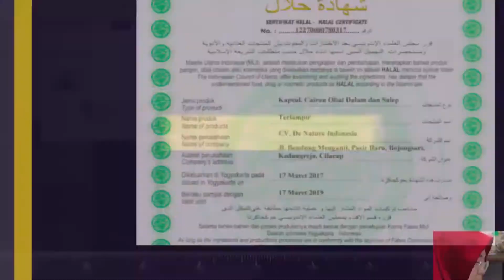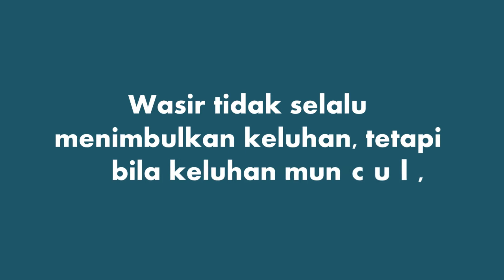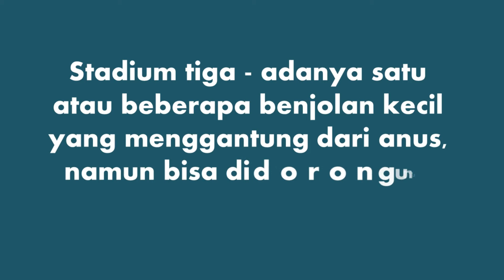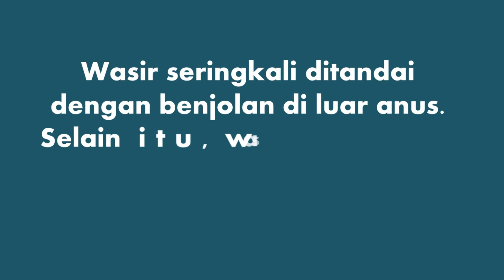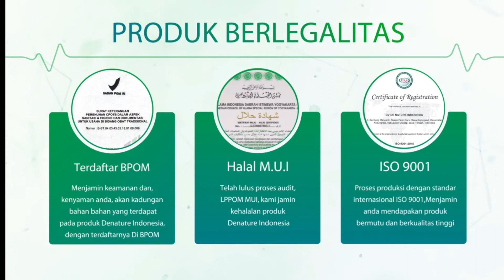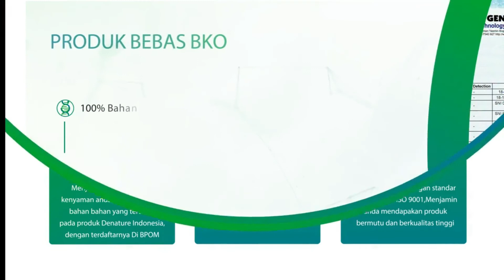🎯 Obat Wasir Herbal Alami Mengobati Wasir Ambien Baik Baru Lama Sampai Keakarnya Aman🎯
READY STOCK BOS KU ===
SILAHKAN LANGSUNG DI ORDER AMBEJOSS SALEP SALWA OBAT WASIR AMPUH HERBAL ASLI PT. DE NATURE INDONESIA

Kelebihan Belanja Di Kami:
** PRODUK SELALU READY STOK
** PESAN LANGSUNG KIRIM
** DIKIRIM LANGSUNG DARI CV. DE NATURE
** FAST RESPON
** FREE KONSULTASI VIA CHAT

KABAR GEMBIRA !!!

Penyakit WASIR / AMBEIEN Yang menyiksa, Kini Sudah Ada obat Ampuh Untuk Menyembuhkannya.

* KHASIAT AMPUH AMBEJOSS DAN SALEP SALWA DE NATURE :

- Sembuhkan Wasir Tanpa Operasi
- Sembuhkan Ambeien
- Sembuhkan Ambeyen
- Sembuhkan Hemoroid
- Mengatasi  BAB  Berdarah karena wasir
- Hilangkan Rasa Sembelit
- Melancarkan BAB
- Anti Infeksi Karena Peradangan
- Hilangkan Rasa Nyeri dan Panas Diluar dan Di dalam Anus

Sembuhkan Sakit Anda Sekarang Juga, Jangan Tunda Lagi !!!

* KOMPOSISI AMBEJOSS DE NATURE

* KOMPOSISI SALEP SALWA

- Quercus infectoria galla ekstrak 0,25 gr
- Kaempferiae galanga rhizoma ekstrak 0,5 gr
- Olea europea fructus oleum 1 ml
- Cymbopogon nardus folium oleum 0,25 ml
- Vaselin album ad 5 gr

* ATURAN PAKAI OBAT AMBEJOSS

- Obat Ambejoss di Konsumsi 3 Kali Sehari
- Di Minum 2 Kapsul sekali konsumsi
- Usahakan diminum 1 Jam sebelum makan ( Karena Obat Herbal Sangat Baik Di Minum dalam keadaan perut kosong)

* ATURAN PAKAI SALEP SALWA

- Oleskan Salep Salwa Secara Merata 2 Kali Sehari Ke Bagian Benjolan Wasir.

*IZIN RESMI

- DINKES
- BPOM
- ISO
- MUI

AMBEJOSS SALEP SALWA DI JAMIN ASLI
- Dikirim Langsung Dari  (Perumahan Cendana Asri No 9. Kelurahan Pahonjean. Kecamatan Majenang, Kab Cilacap Jawa Tengah)

Hubungi Kami : 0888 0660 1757  ( Pelayanan 24 Jam )
Chat / Pesan / Whatsapp